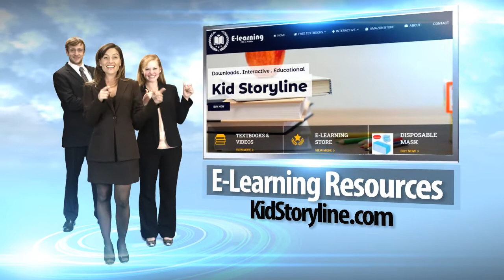Coronavirus Low Cost Ventilators │ How to Make Ventilators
This YouTube channel was established during the COVID-19 challenging times, notably the national lockdowns worldwide. In responding to social distancing calls, KidStoryline.com scrambled to get suitable e-learning together quickly. Credit is attributed to World Economic Forum for the original production of this video, allowing remix and share under creative commons and offered through the World Economic Forum YouTube Channel with the associated links

Hospital ventilators are one of the biggest shortages in the COVID-19 pandemic. As a response, scientists and doctors at MIT are building an innovative low-cost ventilator and making the design available online for free, allowing quick access for hospitals around the world. The parts required to make this ventilator cost $500, compared to the $30,000 of a typical ventilator.